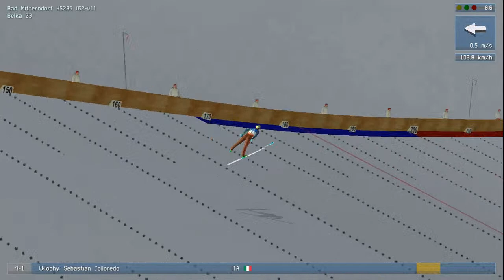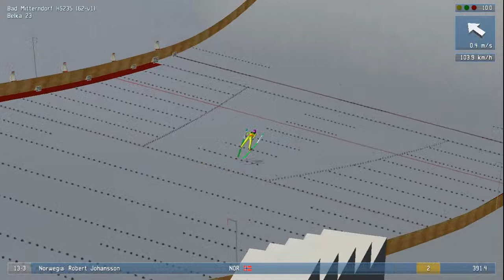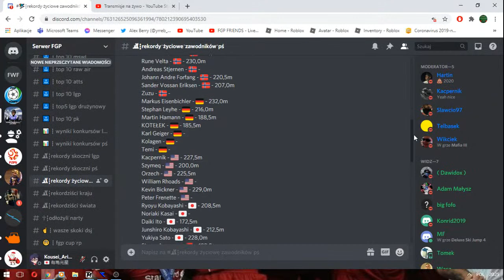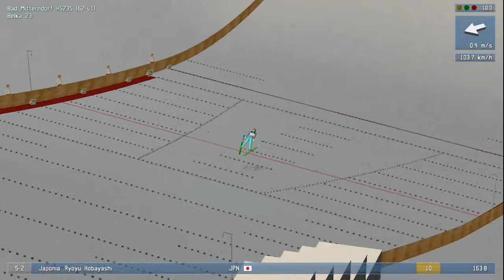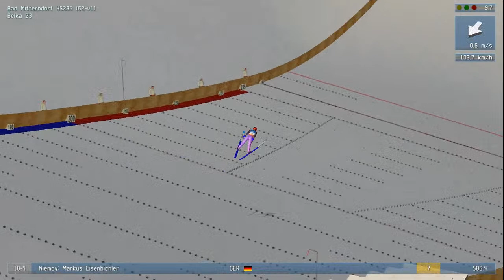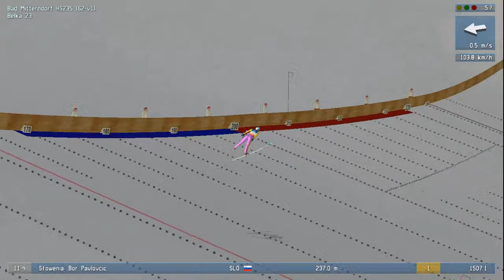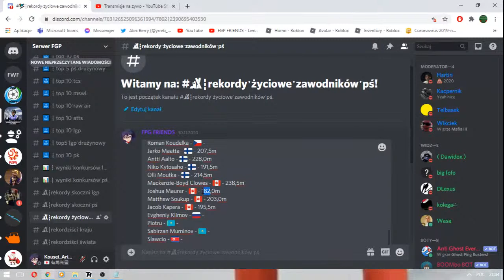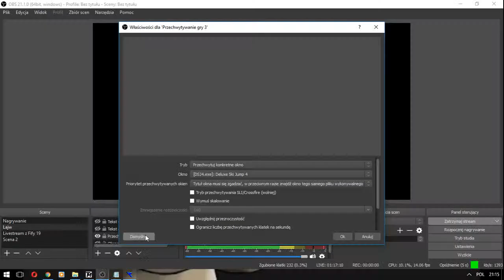🔴DSJ 4 FGP CUP S1 #16 Seria Próbna + Konkurs Drużynowy w Bad Mitterndorf HS235🔴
FGP CUP